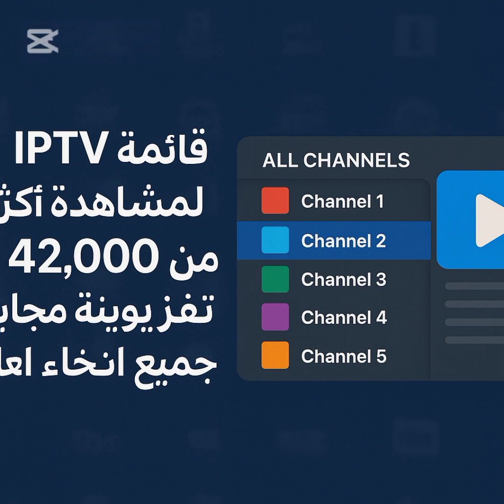قائمة IPTV الشاملة لمشاهدة أكثر من 42,000 قناة تلفزيونية مجانية من جميع أنحاء العالم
*اكتشف عالمًا من الترفيه المجاني والقانوني! 📺🌍**

في هذا الفيديو، سنأخذك في جولة شاملة للتعرف على **IPTV-org**، أكبر مستودع مجاني وغير ربحي في العالم يمنحك وصولاً فوريًا إلى **أكثر من 42,000 قناة تلفزيونية مباشرة** من جميع أنحاء العالم! من الأفلام والمسلسلات إلى الأخبار والرياضة، كل ما تبحث عنه موجود هنا.

✅ **ما هو IPTV-org؟** وكيف يعمل هذا المشروع التعاوني الرائع.
✅ دليل خطوة بخطوة **كيفية تحميل وتثبيت قوائم التشغيل M3U** على مختلف الأجهزة.
✅ **أفضل مشغلات الوسائط** مثل VLC, Kodi, وPlex لتشغيل هذه القنوات بسلاسة.
✅ كيفية تصفية القنوات حسب البلد، اللغة، أو المجال (رياضة، أفلام، إخبارية...).
✅ الإجابة على السؤال الأهم: **هل IPTV-org قانوني وآمن؟**

**كل هذا مجاني 100%، وبطريقة قانونية تمامًا!** تخلص من الاشتراكات الباهظة واستمتع ببث لا نهائي من المحتوى.

**🔽 روابط وموارد مهمة ذكرت في الفيديو 🔽**

**(إخلاء مسؤولية: هذا المحتوى لأغراض تعليمية وإعلامية فقط. نحن لسنا مرتبطين بمشروع iptv-org ونشجع الجميع على استخدام المحتوى المتاح بشكل قانوني.)**

**هل استمتعت بالفيديو؟ لا تنسى:
👍 الإعجاب بالفيديو
💬 مشاركة رأيك في التعليقات: من أي بلد تريد استكشاف قنواته؟

استخدم هذه الكلمات في حقل "الكلمات المفتاحية" في إعدادات الفيديو على YouTube، مفصولة بفواصل:

### الهاشتاجات (Hashtags)

استخدم هذه الهاشتاجات في وصف الفيديو وفي نهاية التسمية (Title) إذا كان هناك مساحة:

### العلامات (Tags)

هذه هي العلامات الأساسية التي يجب إضافتها لإخبار YouTube بمحتوى الفيديو بدقة (يجب أن تتطابق مع الكلمات المفتاحية والهاشتاجات بشكل كبير):

iptv,
iptv free,
free iptv,
iptv-org,
iptv m3u,
free tv channels,
how to setup iptv,
iptv on vlc,
iptv on kodi,
iptv on plex,
legal iptv,
free movies channels,
free sports channels,
تلفزيون,
قنوات مجانية,
شروحات تقنية,
كودي,
فلكس,
بث مباشر,
iptv قانوني,
iptv مجاني,
iptv شرح,
قنوات العالم